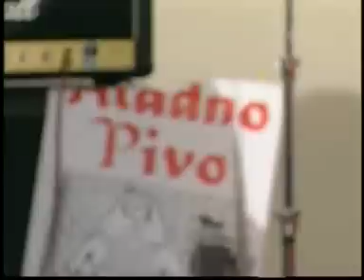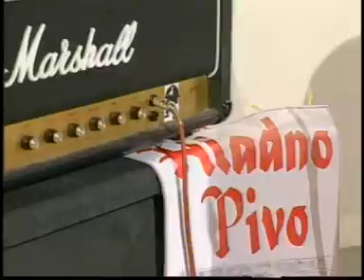HLADNO PIVO MTV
Hladno Pivo video MTV